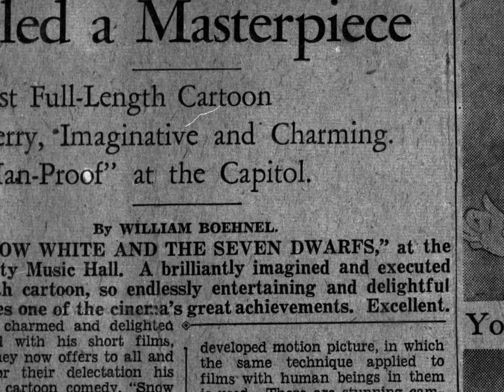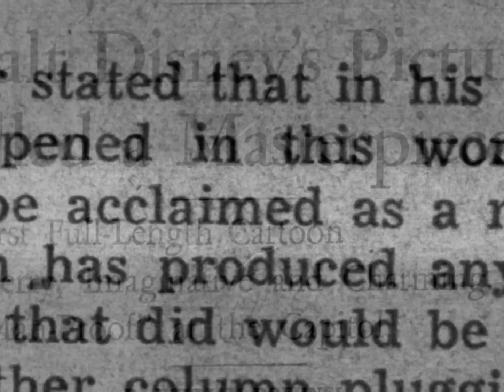Snow White - The one that started it all (part 1)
שלגיה ושבעת הגמדים - זה שהתחיל את הכל (חלק ראשון)